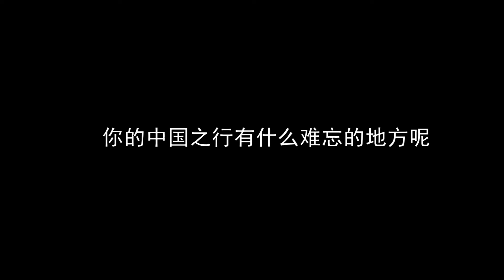SHOW-GO (JP) | Chatting with Contestants @World Beatbox Classic 2018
World Beatbox Classic is the first ever worldwide beatbox event in China, organized by China Beatbox Battle. BIG thanks you to everyone who joined and supported us!
Beatbox for life.
Beatbox or die.

Worldwide Jury
Alem / Dharni / KRNFX / Zede / Double

Special Guest
IVORY(Beatbox Shootout)

Host
Mic Lee(Asia Beatbox) / Kevin